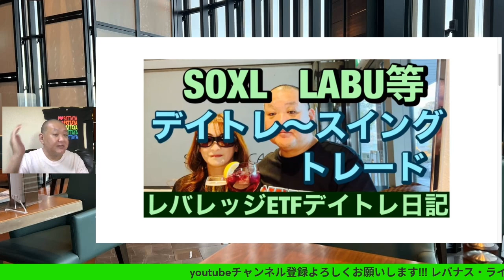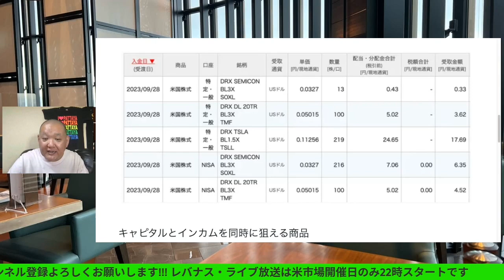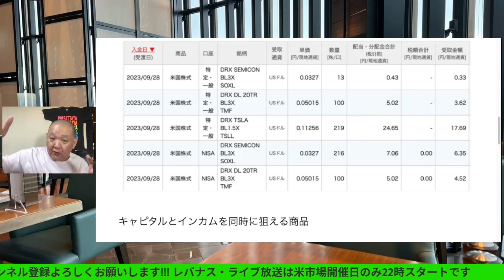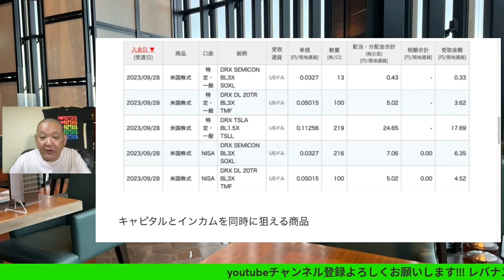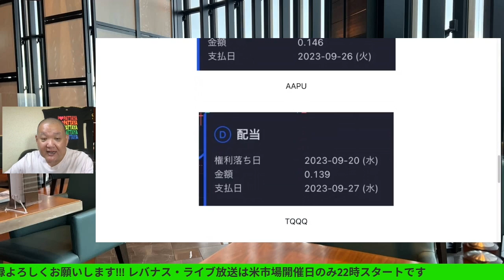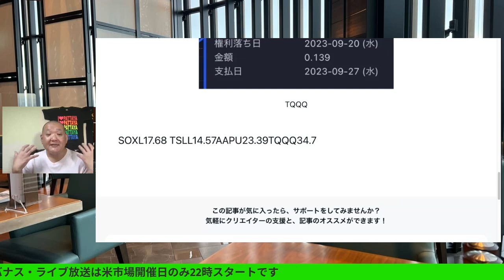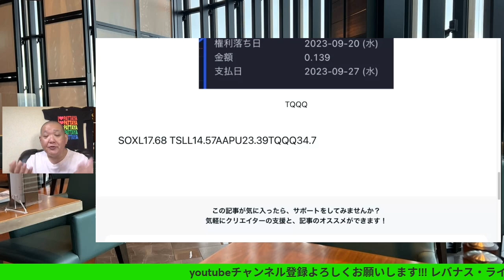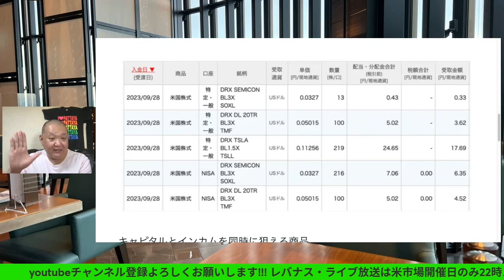SOXL,TLSS,LABU分配金がでたら今後保有していく銘柄に変化がこの中から外れて今後入ってくる銘柄とは?レバナスで自由を手にいれる💥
SOXL,TLSS,LABU分配金がでたら
今後保有していく銘柄に変化がこの中から外れて
今後入ってくる銘柄とは?
レバナスで自由を手にいれる💥

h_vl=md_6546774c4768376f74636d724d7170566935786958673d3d